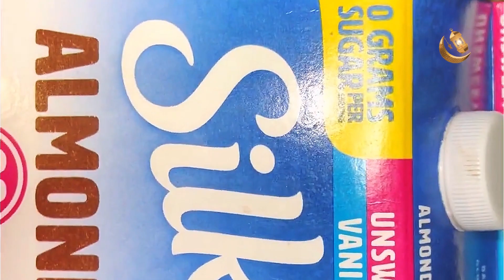Energy Meal || وجبة الفيتامينات برنامج صومو تصحو 2024 🤤🤤